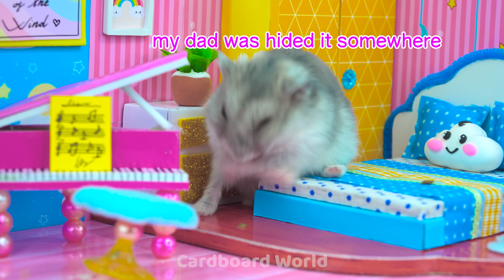DIY Miniature Cardboard House #174 ❤️ How To Make Super Cute House has bedroom, mini swimming pool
❤️ Nice to meet you babe ❤️
❤️ Welcome to Cardboard World !
❤️ Today i make SUPER CUTE miniature house from cardboard ^^. Let's watch with me and have GOOD time babe ❤️

0:00 | Intro video
0:10 | How To Make Super Cute House has bedroom, mini swimming pool
10:30 | Relax with Cardboard House and my Hamster
Title :
( English ) DIY Miniature Cardboard House #174 ❤️ How To Make Super Cute House has bedroom, mini swimming pool | Cardboard World
( Español ) Casa de cartón en miniatura de bricolaje # 174 ❤️ Cómo hacer una casa súper linda con dormitorio, mini piscina | Mundo de cartón
( Português )  Casa de papelão em miniatura DIY # 174 ❤️ Como fazer uma casa super fofa com quarto e mini piscina | Cardboard World
( 한국어 ) DIY 소형 판지 하우스 # 174 ❤️ 하우스는 침실을 가지고 슈퍼 귀여운 만드는 방법, 미니 수영장 | Cardboard World
( 日本人 ) DIYミニチュアダンボールハウス＃174❤️超かわいい家の作り方には寝室、ミニプールがあります | Cardboard World

❤️Hello Babe ❤️ Today i make a beautiful house  have cute bedroom, living room and swimming pool for my hamster. I hope you love this house and Wish you have GREAT TIME with my video ! Thank you BABE ^^

Love Cardboard House, Let's watch this video :
+ DIY How to build Mini Bedroom, Bathroom, Living room has railway around and aquarium from cardboard :